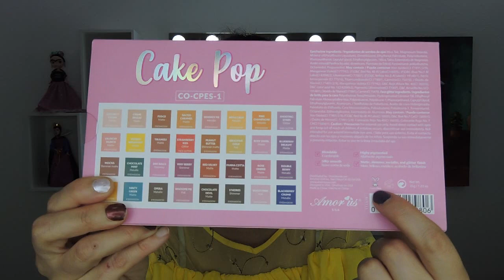RESEÑA CAKE POP DE AMOR US// SWATCHES DE LA PALETA//SARA DICE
♥DONDE LA COMPRE COSMETICS B&U
CALLE MONEDA # 12 LOC 5 PLAZA PALACIO
CALLE DEL CARMEN #81 LOC 8 PLAZA VANESSA

SNAP CHAT
saradice83